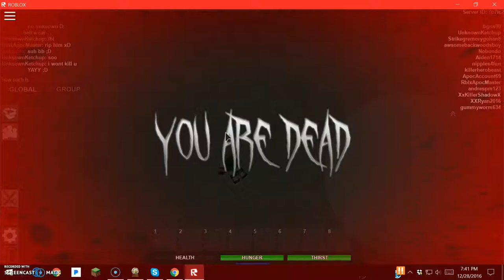Retrun to Roblox [Apoc Rising]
ok this monday im going back to the norm schedule OK? anyway heres some terryable quality recording XD